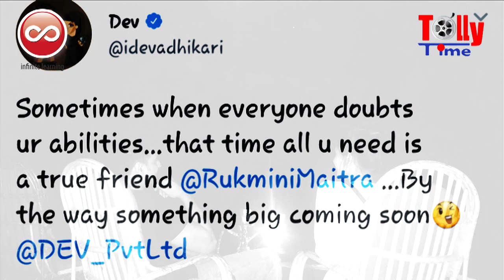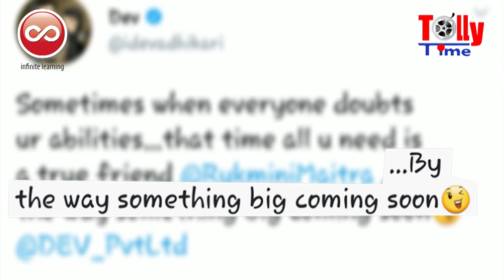Dev-এর ক্ষমতা নিয়ে প্রশ্ন তুললেন কে !